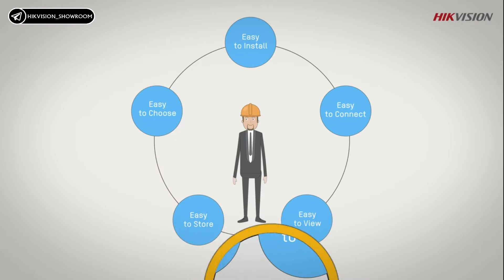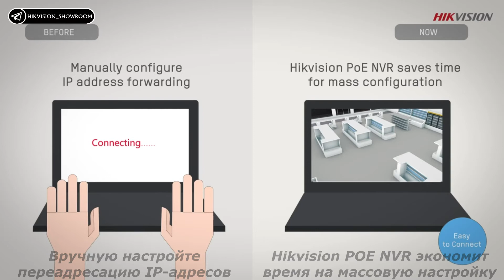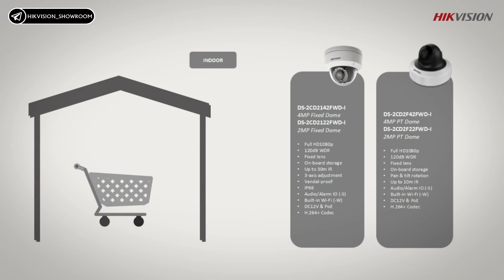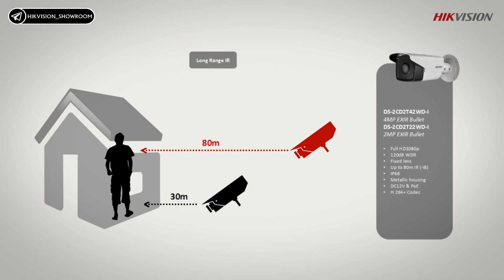Простое решение IP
Новое решение Easy IP было разработано, чтобы сделать установку простой и безопасной для всех пользователей. Сетевые видеорегистраторы, оборудованные PoE, означают, что отпадает необходимость в отдельном источнике питания для каждой камеры, а включение 4-мегапиксельной панорамной камеры типа «рыбий глаз» позволяет охватить весь магазин или офис, а не развертывать несколько стационарных камер. Купольные камеры с утопленным креплением также позволяют установщикам просто использовать существующие светильники, в то время как камеры с моторизованным объективом, а также с функциями PT (наклон-поворот) и PTZ устраняют необходимость установки камеры и направления объектива после установки.

👨🏻‍💻 Свяжитесь с нами:
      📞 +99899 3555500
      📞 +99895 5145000